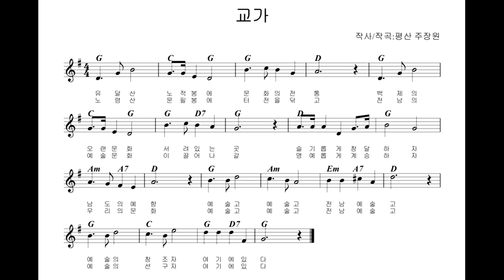전남예술고등학교 교가 시유가 불려보겠습니다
본 교가는 nwc로 mr을 제작함
제작기간:5시간
보컬로이드목소리 제작시간:2시간
총 7시간 사용
목소리는 시유로 하였습니다.
1절을 2번 불렸습니다